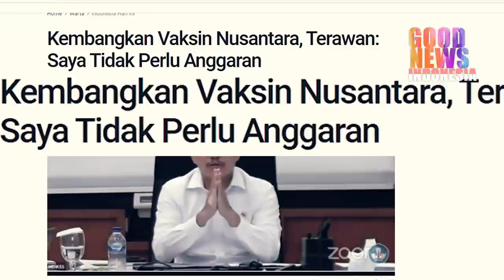PETJAH!!CURHATAN TERAWAN,SAYA TAK PERLU ANGGARAN!SAYA HANYA INGIN KERJAKAN DI INDONESIA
Berita terkini,
Terawan agus putranto mengatakan saya tidak perlu anggaran dan Anggota dari Komisi VII siap patungan untuk mewujudkan ini